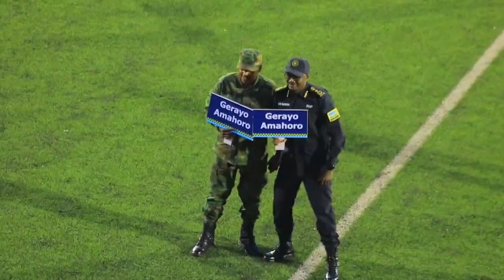IGITEGO cya Sharaf Eldin Shaiboub Ali cyazonwe Police FC (APR FC 1-0 Police FC)